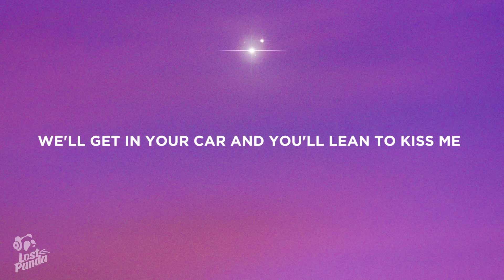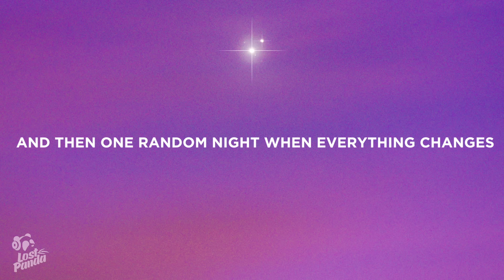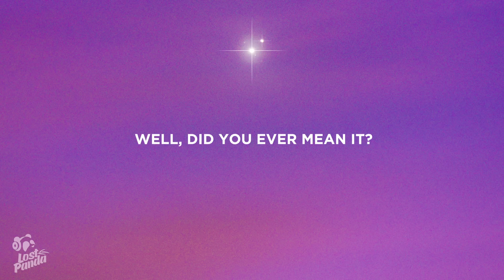Kenya Grace - Strangers (Lyrics)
“Kenya Grace - Strangers” Lyrics / Lyric Video by Lost Panda

Lostpandamusic.com/socials

[Intro]
Uh-huh, uh-huh

[Post-Chorus]
Uh-huh, uh-huh

[Chorus]
Uh-huh, uh-huh
Uh-huh, uh-huh

📷 Wallpaper: Soheli

👩‍💻 Share “Kenya Grace - Strangers” Lyrics with your friends!